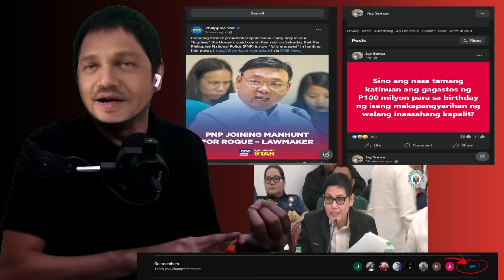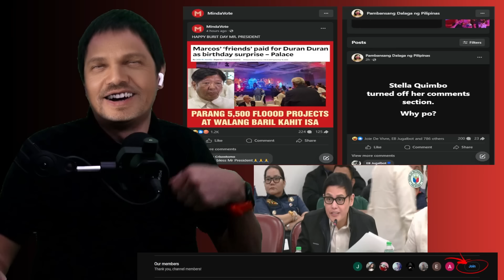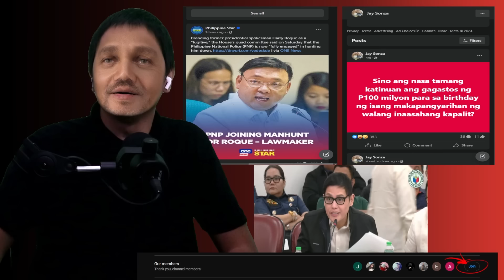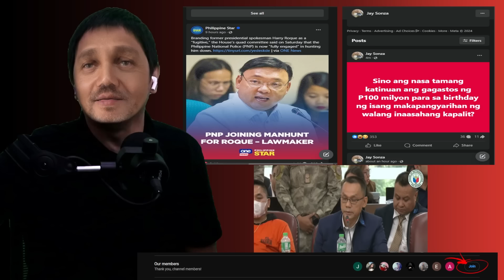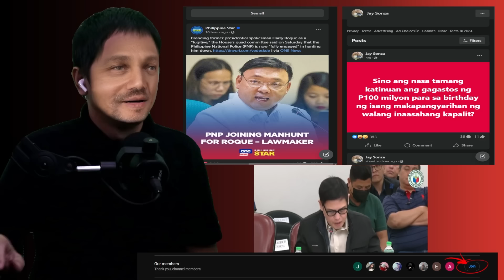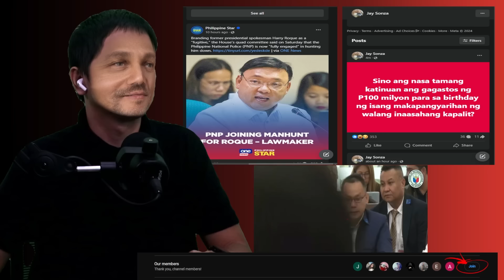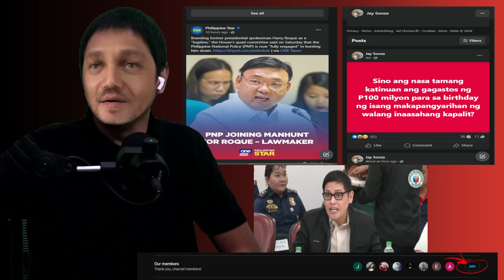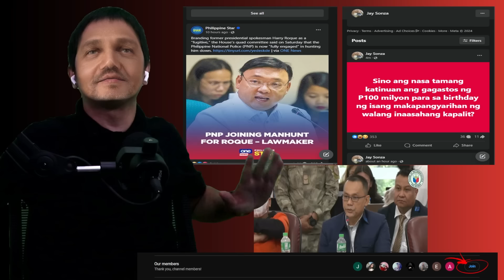SPOX NAG TATAGO NA! PNP GAGAMITIN NA SA PAG HAHANAP KAY SPOX HARRY! KHONGHUN BUTATA SA HEARING